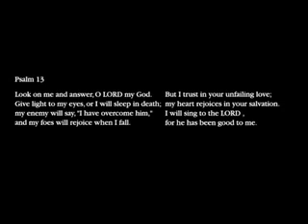Johnny Cash and The Stations of the Cross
It's stikes me how Johnny Cash's 'Hurt'  had the quality of a Psalm about it and there's also the allusions to the passion week

To begin with, I created an animation made up of photos I took of the Stations of the Cross sculptures at Southwell Minister in Nottinghamshire. Then I placed this animation along side the  amazing video for 'Hurt' by Mark Romanek.